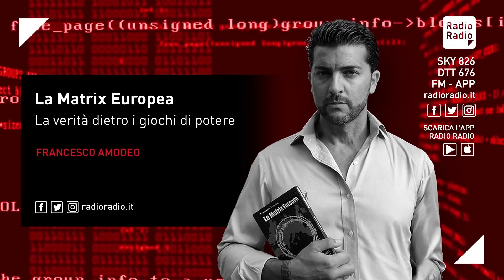L'INCREDIBILE CONVERSIONE DI MARIO DRAGHI: DICE DI FREGARSENE DEL DEBITO MA È UNA TRAPPOLA - Amodeo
Sembra che l’ex presidente della BCE Mario Draghi sia rimasto folgorato sulla via di Damasco.
In un articolo sul FinancialTimes avvertiamo infatti la sua conversione verso una linea finanziaria espansiva per affrontare i gravi contraccolpi economici provocati dall’emergenza Covid-19.

Draghi condivide che questa catastrofe eccezionale impone la necessità di spesa degli stati, perché come ha affermato lui stesso “le guerre erano finanziate aumentando il debito pubblico, ed oggi siamo in guerra“.

Questo è vero, ma ricordiamoci che Draghi è quello che disse che un paese con il debito pubblico troppo alto perde sovranità a vantaggio dei mercati.
Assicuriamoci allora che non sia questo il motivo per cui ne approfitta oggi per invitarci a far crescere quel debito. Cosa accadrà quando la guerra sarà finita?
Quel debito ci verrà abbonato come è stato fatto con altri paesi egemoni d’Europa, oppure diventerà l’arma da usare contro di noi in un altro tipo di guerra a cui ci ha abituato il cartello finanziario internazionale, di cui Draghi è un esponente di spicco?

“In un paese con debito pubblico alto, decidono i mercati“;
“Vi invito a fare debito pubblico per superare l’emergenza“.
Due frasi che, attenzione a questo, sono uscite dalla bocca della stessa persona.

Ricordiamo anche che ad oggi i morti per motivi economici a causa dell’Austerity delle istituzioni europee restano di gran lunga superiori a quelli da coronavirus.
Facciamo molta attenzione quando chi ha promosso l’austerità si offre di darci delle soluzioni.

Se Draghi è davvero rinsavito, affronti la conversione da pentito e ci aiuti a scoperchiare la pentola del sistema di cui ha fatto parte, altrimenti ha solo cambiato maschera.

Ricordiamo da dove proviene Mario Draghi, che è lo stesso svenditore del nostro Paese a bordo della Nave Britannia, lo stesso che è stato vicepresidente della Goldman Sachs, ossia la banca che ha indotto la crisi sui mercati, il medesimo individuo che come membro del Gruppo dei Trenta ha promosso l’uso dei derivati causando la crisi economica mondiale.
Ancora non quantifichiamo la cifra di derivati tossici che proprio Draghi firmò negli anni ’90.

Come presidente della Banca d’Italia si è poi reso complice del golpe finanziario che ha portato nel 2011 alla caduta di un governo democraticamente eletto.
Come presidente della BCE si è reso responsabile di non aver vincolato i prestiti effettuati alle banche, vincolando invece quelli alle aziende e all’economia reale.

Ricordiamo anche che ha affidato gli stress test delle banche europee al più importante investitore internazionale proprio del settore bancario, ossia il colosso americano Black Rock, generando un palese conflitto d’interessi. Da evidenziare poi il fatto che il vicepresidente di suddetta organizzazione siede con lui al G30.

Mario Draghi è membro del Bilderberg, della Commissione Trilaterale Rockefeller, del potentissimo G30, dell’Aspen Institute e proviene da quella banca che invitava i paesi europei a strappare le proprie costituzioni.
Mario Draghi è questo.

LaMatrixEuropea, la verità dietro i giochi di potere – Con Francesco